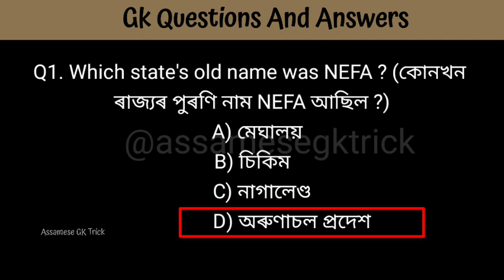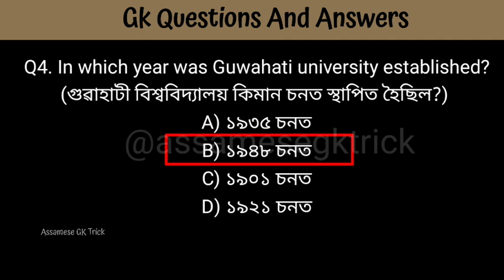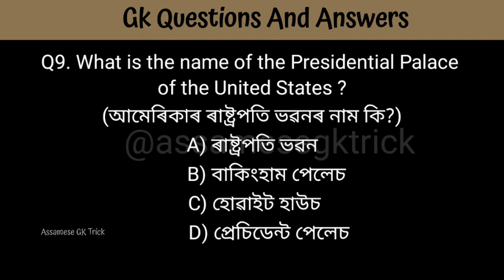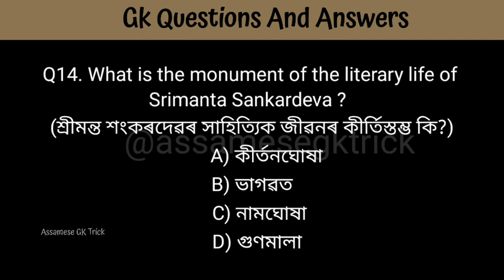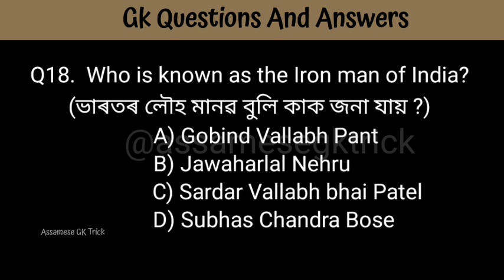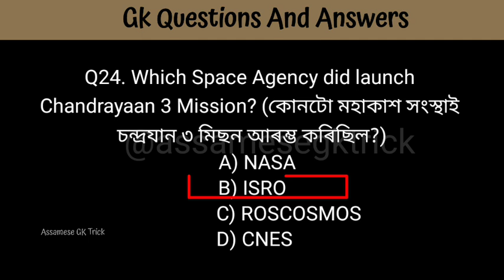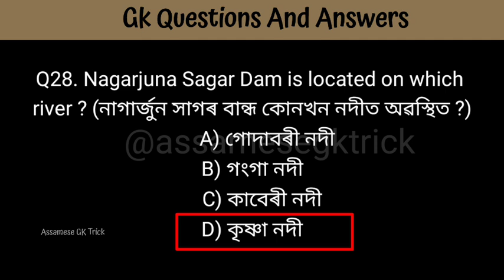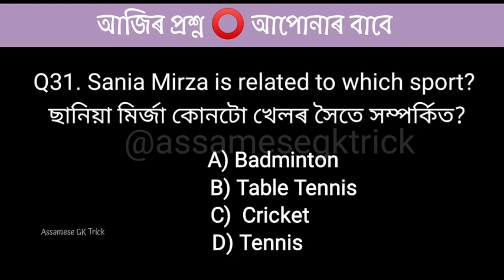ADRE 2.0 Exam|Adre gk Questions|Adre Grade3 gk Questions/adre grade 4 gk Questions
4th grade interview questions and answers
grade IV question paper assam
4th grade exam paper 2023
Assam Exam
adre gk questions and answers
Assamese gk
Assam Gk
12600 vacancy gk
Adre 2 exam questions answers